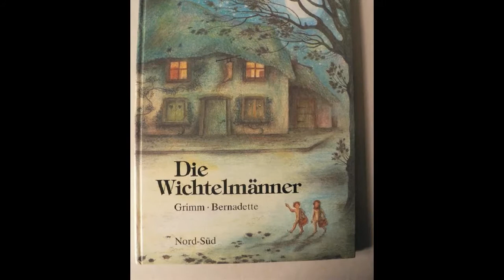A Brief History of Elves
The story of how Elves have changed throughout the years, from their beginning in ancient Norse mythology to the modern day perception of them created by both Christmas traditions and the works of J.R.R. Tolkien.